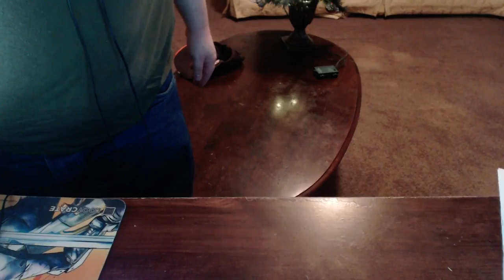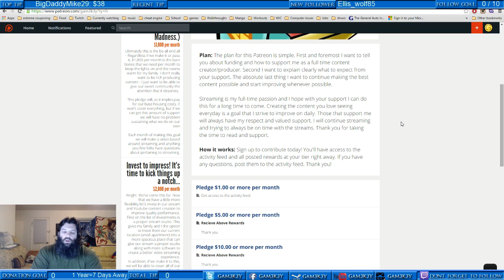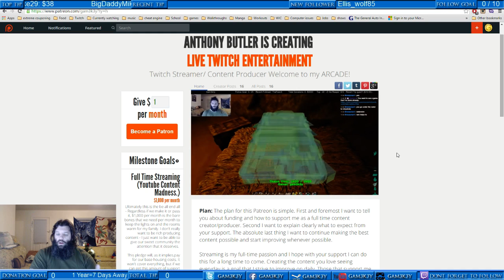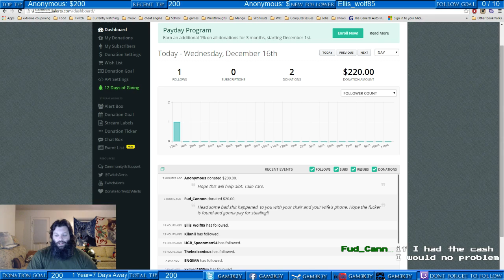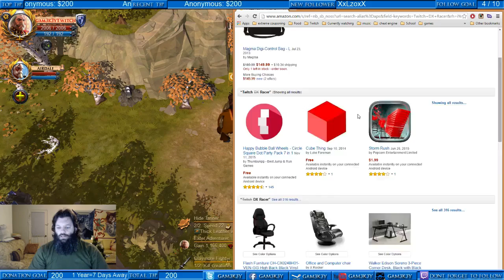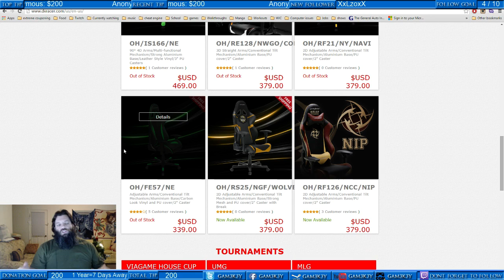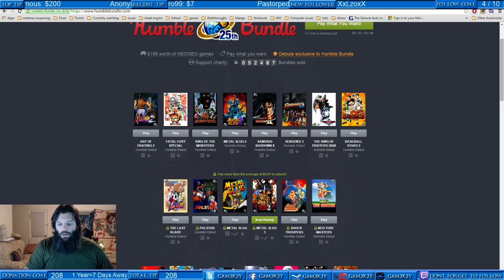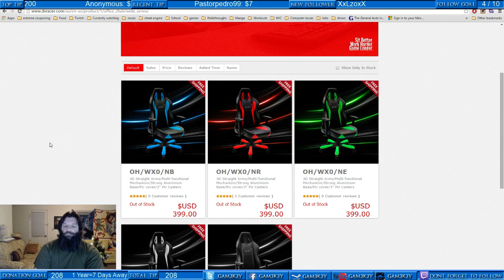Bad News Updates to Good News + Albion Episode 5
This was an amazing Stream I had so much fun and we are looking into a chair to hold us over till we can get our lovely DXRacer. The support has been crazy thank you  so much guys thank you all.